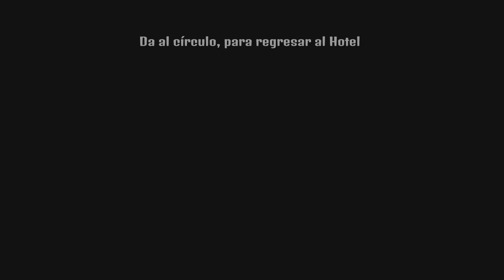Lies of P trofeo La historia de una mariposa azul ( perdible )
Lies of P trofeo La historia de una mariposa azul, historia de Sophi
Línea de tiempo :
00:00 comienzo
00:06 Paso 1
02:48 Paso 2
04:58 Paso 3